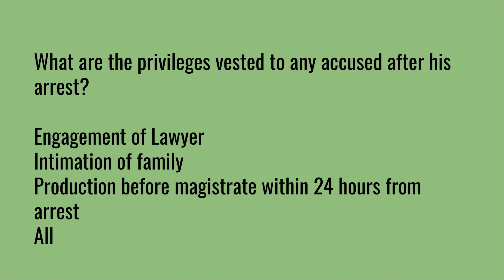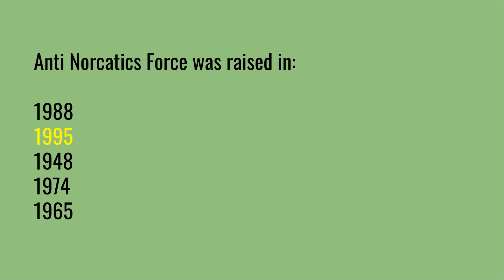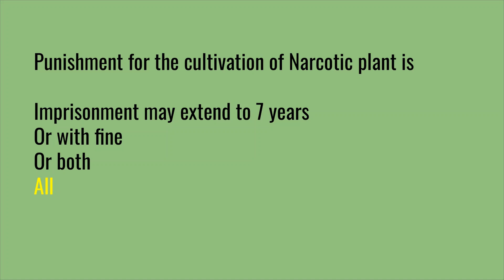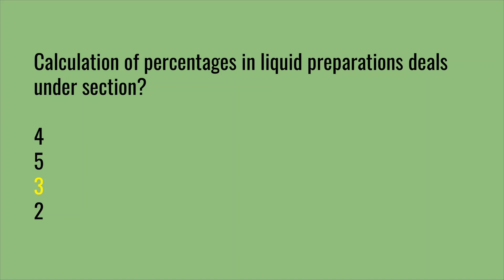ANF Act 1997 MCQs Part 3 | ANF Test Preparation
After watching the videos you will be prepared for the following subjects:
1. English
2. Current Affairs / Current International Affairs
3. Computer or Information Technology
4. Pakistan Studies/Affairs
5. General Knowledge
6. Islamiat
7. Everyday Science
8. English
9. Basic Mathematics
10. Audit and Accounting
11. Psychometric Test and Psychological Test Preparation
12. Law GAT
13. Economics
14. Education
15. Commerce
16. Analytical & Verbal Reasoning